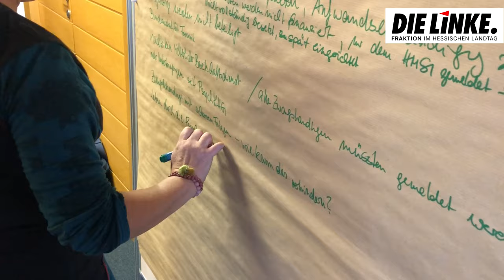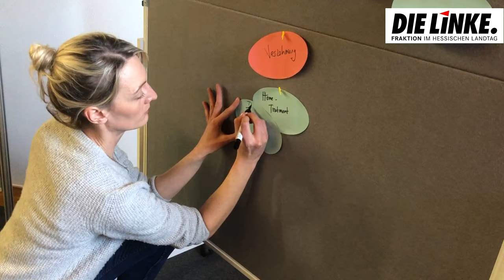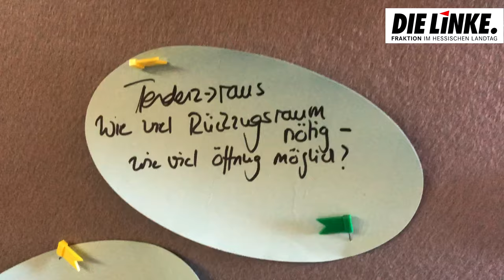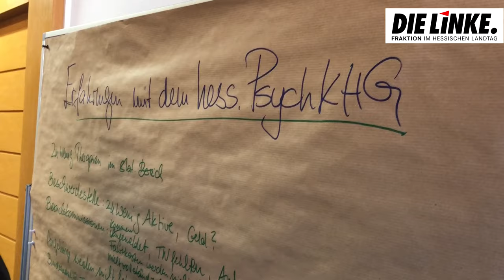Fachgespräch zur Psychatrie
Bereits im Februar veranstalteten wir ein Fachgespräch zur Situation der Psychiatrie in Hessen mit vielen Expert*innen und Betroffenen. Daraus entstanden wichtige Aufträge und Impulse für unsere Arbeit zu diesem Thema in den kommenden Monaten.

Hier gibt es eine Videodokumentation zu dieser Veranstaltung